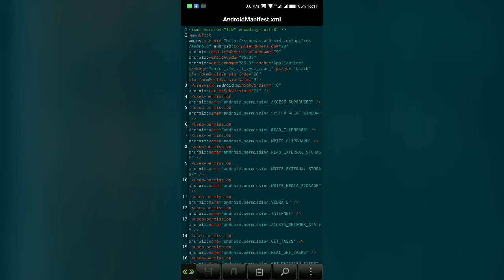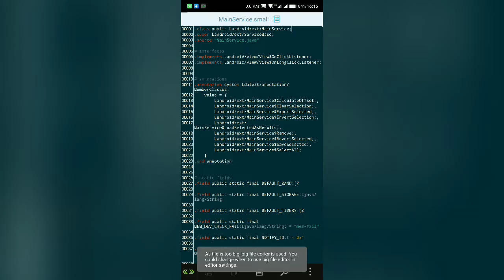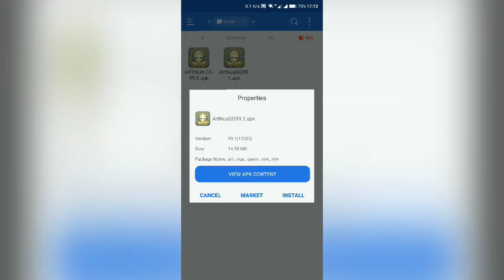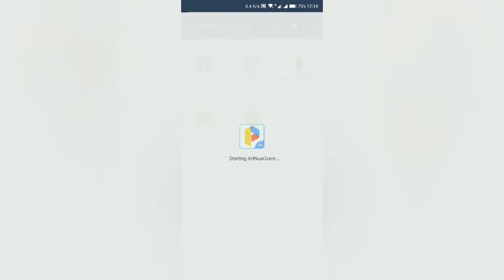NEW GAME GUARDIAN MOD 99.1 | ANTI DIGITAL DRUG | COMING SOON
PLEASE USE OUR GG99.1 FOR THE SCRIPT..

Join us Telegram for update 5 SEPTEMBER 2019 :
OYE OYE SCRIPT, assets BYPASS and MORE
ArtNua™ OyeOye🎧
"knowledge has beginning but no end"

Telegram Group Chat :
ArtNua™ Osem Oye Oye 🎧 chat
Knowledge never end

My PHONE#
BLACK SHARK
6/64 GB

THANKS TO :

ALPHA FAMILY